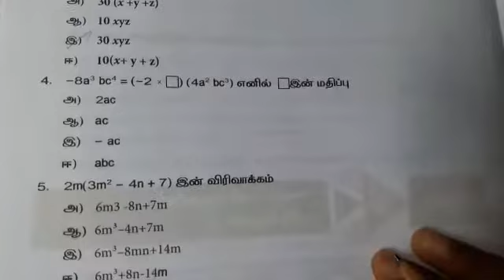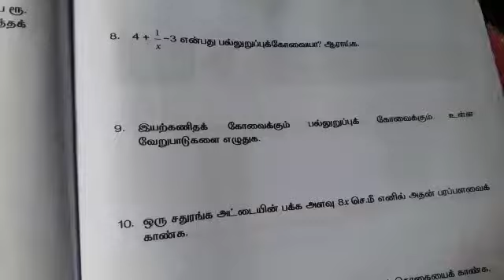8th std maths workbook-6/8ஆம் வகுப்பு பயிற்சி தாள்-6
This video about 8th std. Maths workbook answersheet